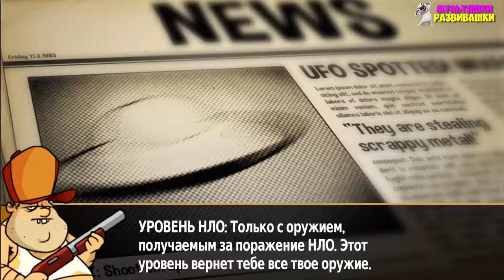БОЛОТНАЯ Атака #8 БОСС БИТВА с БОССАМИ и МОНСТРАМИ мультик игра для детей Swamp Attack детская игра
Супер крутая стрелялка Свемп Аттак для любого возраста, много екшена и веселья. Скучно не будет поверьте ребятки ;)
Защити свой дом! Твоя болотная хижина атакована взбесившимися зверями. Ты должен защитить ее и выжить в ходе предстоящих атак от злых тварей-зомби, которые не знают пощады.
Лучше всего то, что Swamp Attack — это бесплатная игра с возможностью покупки предметов, которые помогут тебе быстрее проходить уровни.
В игре есть 78 различных уровня, 4 эпизода и Быстрая миссия для немедленного вступления в бой! Защити свой дом при помощи более чем 10 удивительных оборонительных средств, таких как мощный дробовик, безбашенный миниган и атомная супер бомба! Посмотри, как более 15 различных тварей сходят с ума и атакуют различными способами!
С Вами детский канал Мультяшки Развивашки!На нашем канале вы увидите различное прохождение популярных,
познавательных и интересных детских игр таких как Говорящий Том и его Друзья,Девочкам непременно понравится игры мультики
про Говорящую Кошечку Анджелу,Веселого Котенка Бубу,Приключение Монстрика Ам Няма и конечно же Говорящего Песика Хэнка.
А еще вы увидите на нашем канале много интересных видео для детей в стиле мультик игра,
что бы смотреть прохождение игр было еще интересней.

►Красный Шарик 4 | RED BALL 4 - Игра как Мультфильм для детей - прохождение